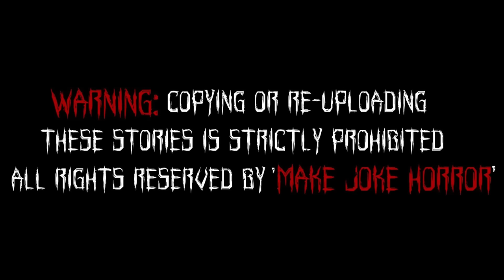Gulli Bulli Aur Purani Haveli Full Story | Gulli Bulli Horror Story | @MAKEJOKEHORROR | Mjh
Gulli Bulli Aur Purani Haveli Complete Story
Gulli Bulli
Gulli Bulli Horror Story
Horror Stories
Scary Stories
Purani Haweli